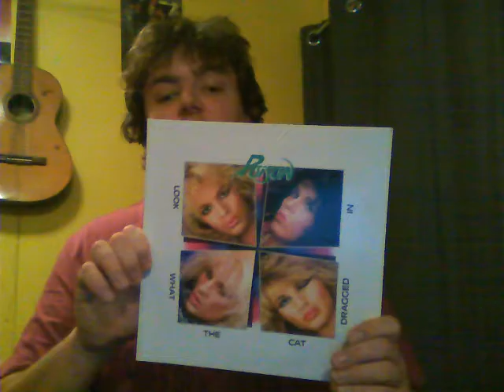Poison's Look What The Cat Dragged In Review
Me reviewing an absolute legend of an album. Enjoy :)